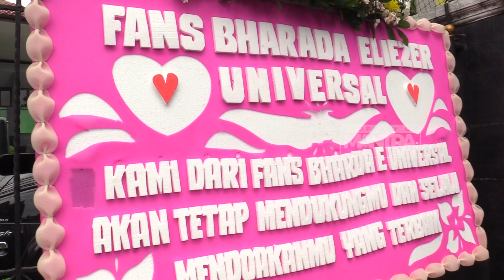BHARADA ELIEZER UNGKAP KEBENARAN SAMPAI BERGETAR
Bharada Richard Eliezer Pudihang Lumiu atau jalani sidang perdana kasus pembunuhan berencana Brigadir Yoshua Hutabarat atau Brigadir J. banyak dukungan untuk Bharada E di sidang perdana ini dalam bentuk lisan dan karangan bunga yang dikirim oleh netizen. Setelah sidang berjalan Bharada E mengumumkan kepada media belasungkawa atas meninggalnya Brigadir J dan menyatakan bahwa Bharada E hanyalah seorang bawahan yang tidak memiliki kekuatan untuk melawan perintah atasan. Akankah keadilan akan terwujud?

Jangan lupa untuk beri komentar kamu di kolom komentar.